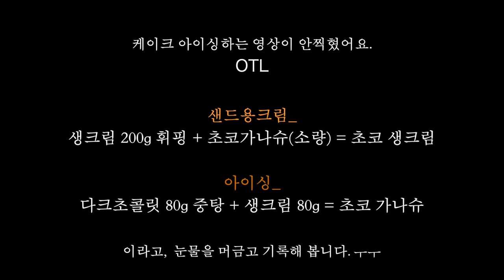[Vlog] #012. 할로윈케이크 | 할로윈베이킹 | 홈베이킹 | 아들생일을잊지말자 | 할로윈쿠키 | 할로윈머랭쿠키 | 유령 호박 거미 | 할로윈캠핑 | 캠핑요리 | 해피할로윈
Using Music_
🎵Halloween Pumpkin

Happy Halloween!

할로윈캠핑을 다녀왔어요. :)
신랑이 할로윈 이벤트로 요리대회가 있다고 저를 뽐뿌하는 바람에,
할로윈 베이킹을 하고야 말았어요. ㅋ

마침 우리집 2번이 캠핑중에 생일이 있어서, 어짜피 만들어야 할 케이크를,
할로윈 컨셉으로 만들었지요. ^^

초콜릿시트에, 초콜릿생크림, 가냐슈로 케이크 베이스를 만들고
머랭쿠키를 간단히 올려서 완성한 할로윈 생일 케이크.
캠핑장에서 맞이한 아이의 생일추억을 하나 더 남기고 돌아왔습니다. ^^

함께 만들어보아요.

사용한 재료들 url 공유할게요.

* 빠나아리아나 이탈리아 동물성생크림 1L

* 식용색소
1. 쉐프마스터 오렌지_
2. 쉐프마스터 포레스트그린_

2. 줄기, 거미, 눈, 코, 입 2mm_
5. 깍지커플러(소,중,대)_